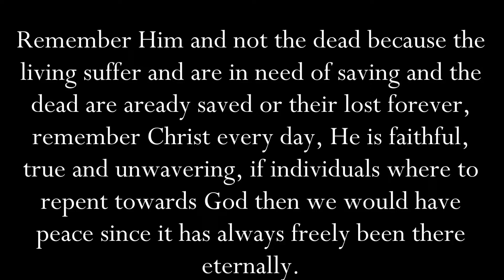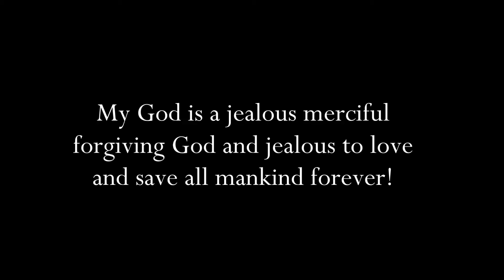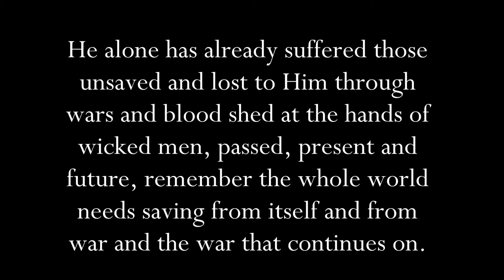Remembrance Sunday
The thought came to me to write my thoughts regarding the loss of life through war, as I searched Saturday evening or rather early Sunday morning for an image of a poppy field on a search engine, I noticed it was remembrance day!  I got the impression it was at the moment I decided to do this piece and before I searched for the image of the poppies which ironically thrive on nitrogen which is emitted from the spilled blood on the battle field, I believe the image of the red poppy is an insult to God and His glory and a blasphemy not to mention the association of a beautiful creation used as an icon to glorify the furtherance of war, denying the salvation of Christ precious spilled blood. Praise The LORD!'

To think I once supported the cause! Please don't offer your money to support the loss of life and for the spilling of blood, innocent or otherwise for profit, instead we can pray for individuals to be saved and healing for those suffering loss of loved ones from violent conflicts and for nations to lead a peaceful and conscientious existence to make just decisions before committing their nation to blood shed.

Is there truly any need for war in this day and age? All the technology of the combined dominate nations could end ISIS in a blink don't you think? Not to mention end poverty, all wars and have a sustainable and environmentally safe free energy supply and so forth.

To His glory in the name of Jesus Christ, Amen.